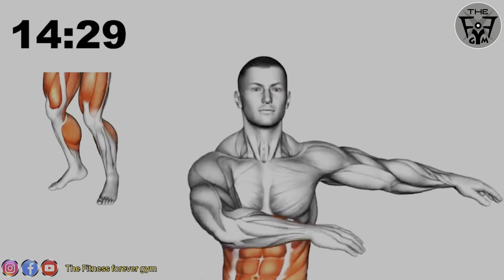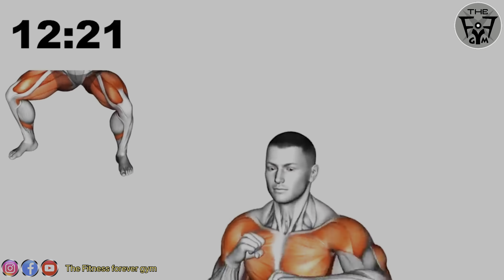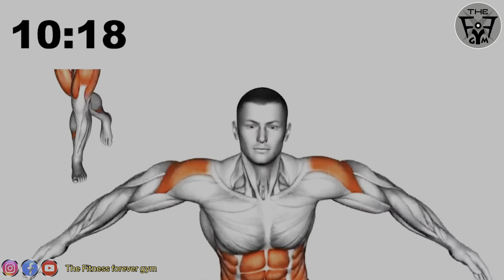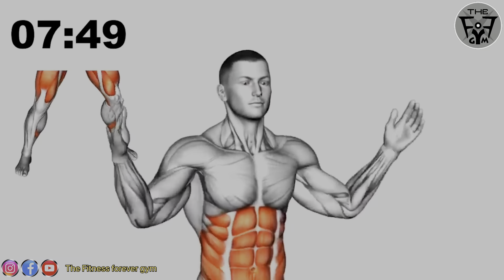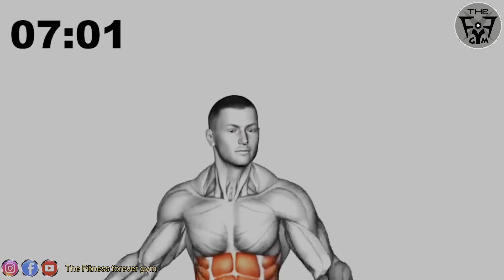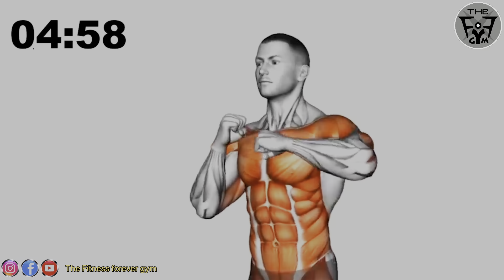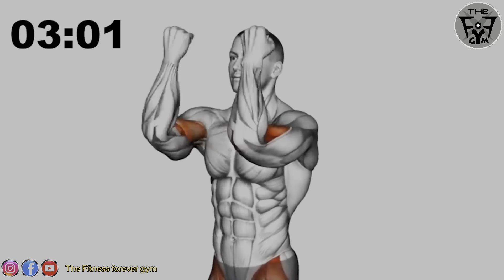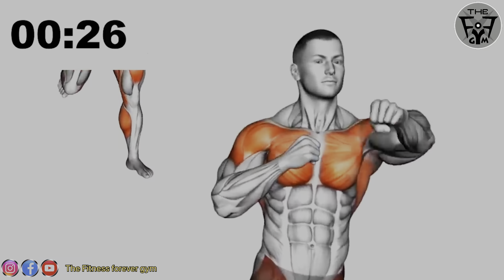￼ 15 MIN FULL BODY HOME WORKOUT 15 मिनट में 500 calories कैसे ￼burns￼ 🔥 करें घर में(pawan sahay)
घर पर ही कर सकते हैं जिम की ये एक्‍सरसाइज
​सिंगल लैग स्‍टैंड एक पैर पर खड़े होने से पैर की मांसपेशियों में लचीलापन आता है। ..
​स्‍टैंडिंग लंजेज बॉडी को टोन और मजबूती देने के लिए ये एक बेहतरीन एक्‍सरसाइज है। ...
​1-पुश अप्‍स ...
2-​जंपिंग जैक्‍स ...
3-​क्रॉस क्रंचेज ...
4-​स्‍क्‍वैट्स ...

क्रंचेस से बॉडी की मसल्स मजबूत होती हैं। इसे नियमित करने से कमर और उसके आसपास की मसल्स स्ट्रांग होती हैं। शुरुआत में आप 5-10 क्रंचेस (Abs Making Exercise) कर सकते हैं। धीरे-धीरे इसकी संख्या बढ़ा सकते हैं।

क्रचेंस से आपका इम्यून सिस्टम, डाइजेशन भी ठीक रहता है। क्रचेंस पेट की मसल्स को फायदा पहंचाने के साथ ही एब्स बनाने में कारगार साबित होती है।

पुश अप्स कॉमन और पॉपुलर एक्सरसाइज है। इसे आपने बड़े भैया या दोस्तों को भी करते हुए देखा होगा। बॉडी बनाने के लिए पुरुष सबसे पहले इससे ही शुरुआत करते हैं। यह एक्सरसाइज दिखने में भले ही आसान लगे, लेकिन इसे करना काफी मुश्किल होता है।
. आपने भी बचपन में खूब साइकिल चलाई होगी। बढ़ती उम्र के साथ आपने साइकिल की बजाय मोटर साइकिल या कार से सफर करना शुरू कर दिया होगा। लेकिन ये बड़े ही काम की चीज है। आप मॉर्निंग में पार्क में या सड़क पर साइकिलिंग कर सकते हैं।

साइकिलिंग (Cycling Benefits) करने से आपके शरीर और मसल्स को मजबूती मिलती है। इससे दिल की बीमारी और सांस लेने में होने वाली समस्या से भी बचा जा सकता है। यह आपकी थाई को भी मजबूत बनाती है।

बॉडी बनाने के लिए फाइबर, प्रोटीन और कार्बोहाइड्रेट से युक्त फल, सब्जियां और अंकुरित चने व दालें खानी चाहिए। ये पोषक तत्व आपकी आपकी हड्डियों और मसल्स को मजबूत बनाते हैं।
बॉडी बनाने के दौरान आपको ऑयली फूड से बचना चाहिए। फ्रेश और नेचुरल फूड का सेवन करना अच्छा रहेगा। अगर आपको ऑयली फूड खाना है तो कोशिश करिए कि यह देशी घी या सरसों के तेल में तैयार किया गया हो।
खाने के साथ या खाने के अलावा सलाद खाना का बेस्ट ऑप्शन है। कोशिश करें कि सलाद में मौसमी सब्जियां या फल हो। विंटर सीजन में आप सलाद के रूप में गाजर, चुकंदर, शलजम, संतरा आदि ले सकते हैं। इन सभी में जरूरी पोषक तत्व भरपूर मात्रा में होते हैं।
बॉडी बनाने के लिए ड्राईफ्रूट्स खाना भी फायदेमंद रहता है। इससे आपको नेचुरल ऑयल के साथ ही प्रोटीन और कार्बोहाइड्रेट मिलता है। बादाम, काजू, छुआरा जैसे नट्स से शरीर को लगभग 700 कैलोरी मिलती है। विंटर सीजन में मूंगफली भी ले सकते हैं।
बॉडी को एक्टिव और एनर्जेटिक बनाए रखने के लिए फल बहुत जरूरी हैं। आप मौसमी फल का सेवन करें, इससे शरीर को फायदा होगा।
ब्रेकफास्ट, लंच और डिनर में आसानी से डाइजेस्ट होने वाला भोजन करें। इसके लिए आप तुअर और मूंग दाल, वेजिटेबल खिचड़ी, दाल-पालक, पालक-सरसों का सेवन कर सकते हैं। आप अंडे, चिकन और फिश भी खा सकते हैं। लेकिन ये ज्यादा मसालेदार या स्पाइसी न हो।
पीनट (Peanuts Butter Benefits) बटर भी बॉडी बनाने के लिए अच्छा रहेगा। आप इसे ब्रेड, रोटी या परांठे पर लगाकर खा सकते हैं। 20 ग्राम पीनट बटर से 120 कैलोरी मिलती हैं।

J-2/9 khirki extention near by Kirshna mandir and Agarwal sweet
Personal training
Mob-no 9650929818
Thanku for watching my video